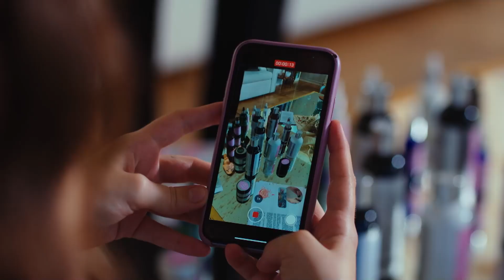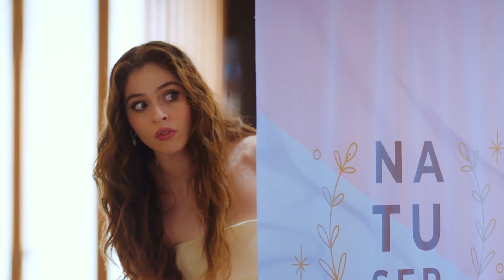Eski Sevgiliden Arkadaş Olurmuş🙈 - Senden Daha Güzel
Emir, Efsun'u merak etti. BİRAZ BOY GÖSTERELİM

Efsun Gaziantep'te bir köyde dermatolog olarak çalışmakta, babasıyla çiftlikte mutlu mesut yaşamaktadır. 21 yıl önce onları terk eden ve o zamandan beri görmediği annesi Pervin'den haber gelir. Ünlü bir estetik cerrah olan Pervin kızıyla son bir kez görüşmek istemektedir. Pervin'in gönderdiği şoför Kaan'la İstanbul'a gelen Efsun, büyük bir süprizle karşılaşır. Ne annesi ne de onu getiren şoför doğruyu söylemektedir. Bir günlüğüne geldiği İstanbul, Efsun'un bütün hayatını geri dönülmez bir biçimde değiştirecektir.

KÜNYE
YAPIM ŞİRKETİ: GOLD FİLM
YAPIMCI: Faruk Turgut
YÖNETMEN: Ketche
SENARİST: Ayşe Üner Kutlu